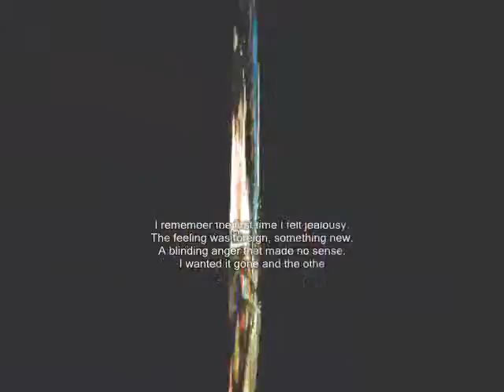something new The feeling was foreign,